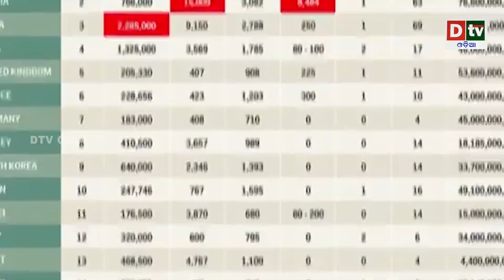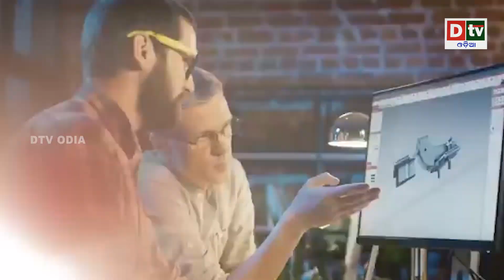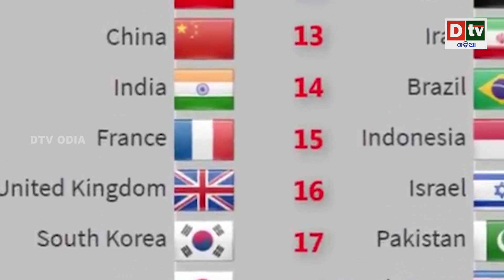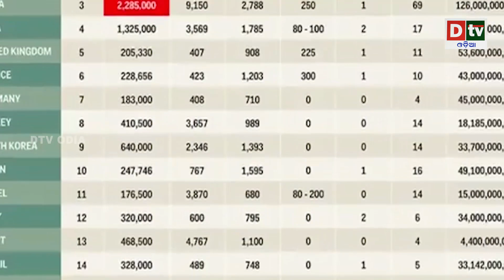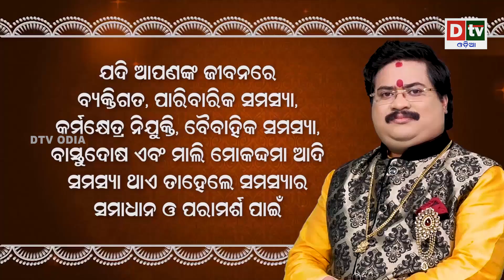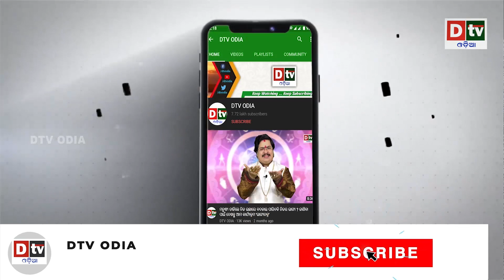ମିଶାଇଲ କ୍ଷେତ୍ରରେ ଇରାନ କିପରି ହେଲା ଆମେରିକା ଠାରୁ ସୁପର ପାୱାର | Iran Super Power in Missile | Dtv Odia